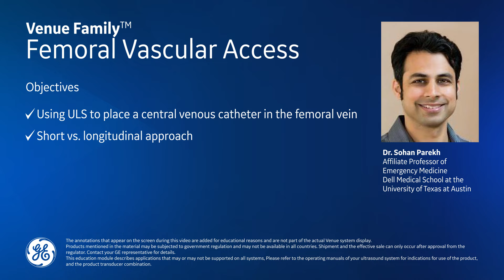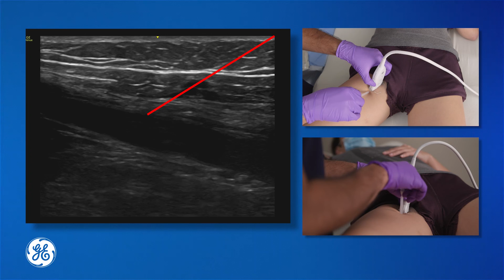Venue Family | Femoral Vascular Access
Learn about Femoral central venous catheter placement using Ultrasound with GE Healthcare's Venue Family™ of point of care ultrasound systems. Presented by Sohan Parekh, M.D., RDMS, Assistant Professor of Emergency Medicine at Dell Medical School at the University of Texas at Austin.